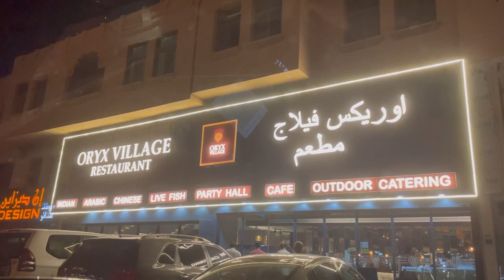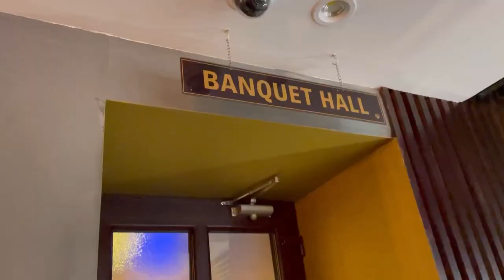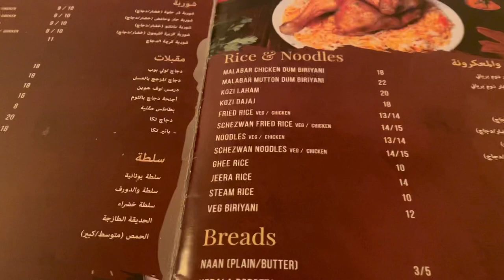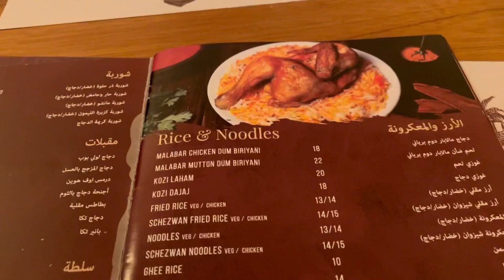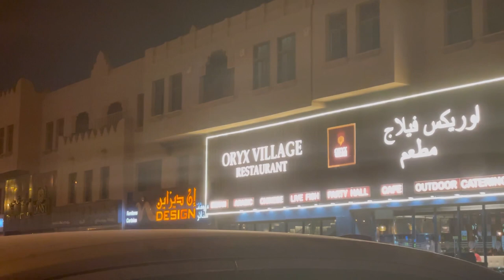A dinner at oryx village restaurant 😋😋കിടിലന് ഫുഡ് experience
A good food experience at oryx village restaurant doha…price of the each item is very worthy…which is main attraction of this restaurant…chicken plater was so good..laham platter another attractive taste…porotta n mutton keema is alsooo too tastyyyy😋😋😋